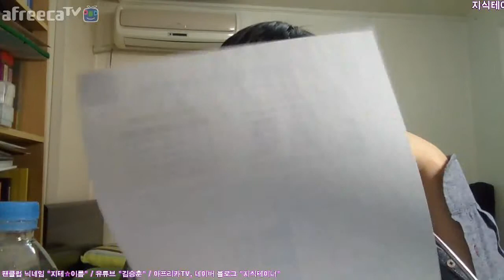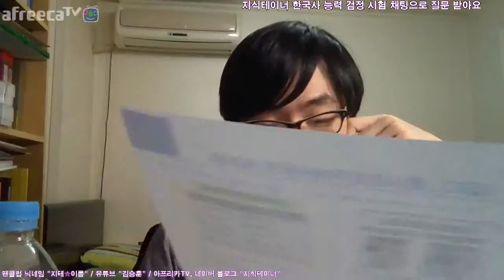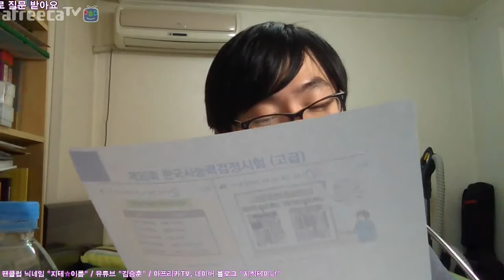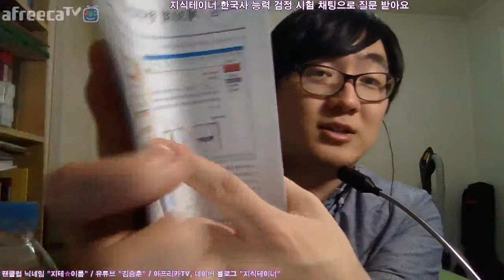제 30회 한국사능력검정시험 고급 해설 10부